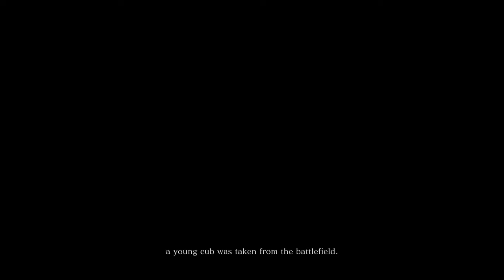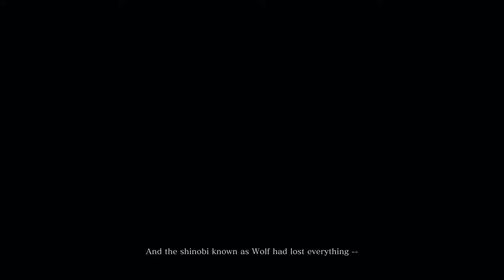Sekiro: Shadows Die Twice || Gameplay Walkthrough - BENGALI - Part-1 ||Ashina Reservoir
Sekiro: Shadows Die Twice is an action-adventure video game developed by FromSoftware and published by Activision. The game follows a shinobi known as Wolf as he attempts to take revenge on a samurai clan who attacked him and kidnapped his lord. It was released for Microsoft Windows, PlayStation 4, and Xbox One in March 2019, and will be released for Google Stadia in 2020.

Sekiro: Shadows Die Twice is an action-adventure game played from a third-person view. Although compared to FromSoftware's Souls series, the game features no role-playing elements, such as character creation, classes, or equipment upgrades, as well as having no multiplayer elements. Rather than attacking to whittle an enemy's health points, combat in Sekiro revolves around using a katana to attack their poise and balance instead, which eventually leads to an opening that allows for a single killing blow. The game also features stealth elements, allowing players to immediately eliminate enemies if they can get in range undetected. In addition, the player character has the ability to use various tools to assist with combat and exploration, such as a grappling hook and a torch. If the player character dies, they have the option of being revived on the spot under certain conditions instead of respawning at earlier checkpoints.

You can see a lot of gameplay videos in English, but this time let us take you to a virtual tour in ancient Japan with BENGALI commentary. Enjoy the gameplay walkthrough in Bengali and please let us know your thoughts about the game in the comment section!!!